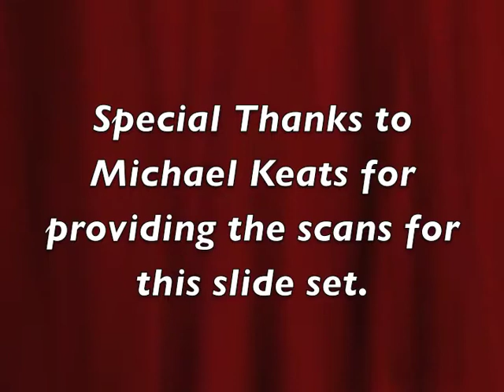1971 Red 09 - Bugs Bunny